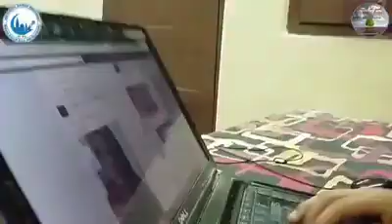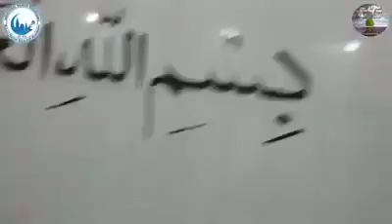THE RIGHT PATH SERIES-EPISODE 6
Consequences of Abandoning Salah.